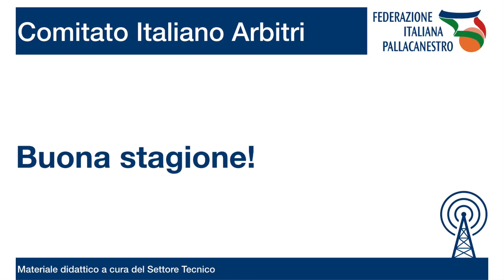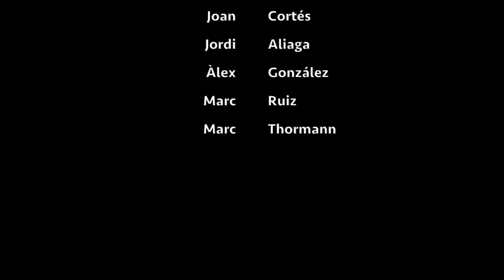Basics of "zero step" U14-U16 Mario Silva - Portugal. Elite Camp Clinic Poland 2018